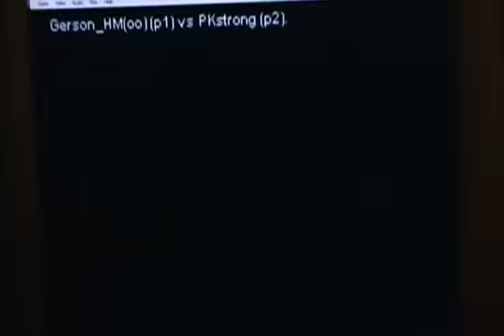拳皇98 KOF 98 GGPO Gameplay Online 2011-01-02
Sorry for the music, but I have to change it or youtube might delete my video.
I am P2 using keyboard